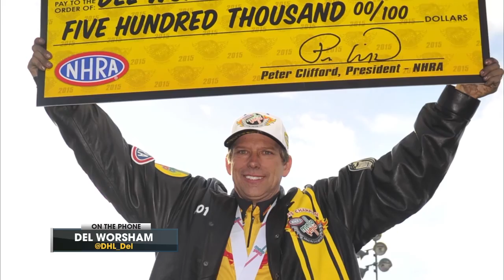The Straight Line - May 12 2016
Marty Hough and Doug Herbert talk NHRA Mello Yello Drag Racing with Clay Millican and Del Worsham